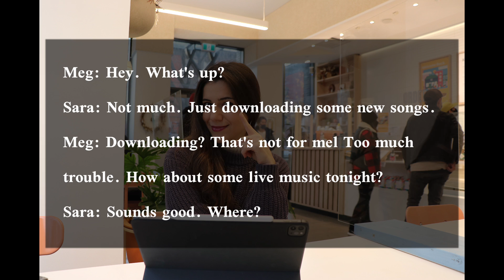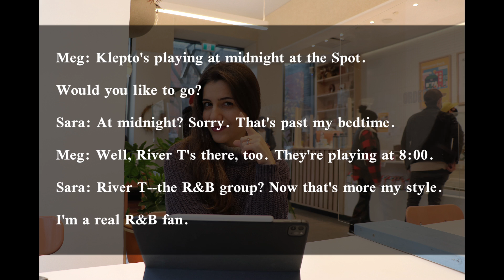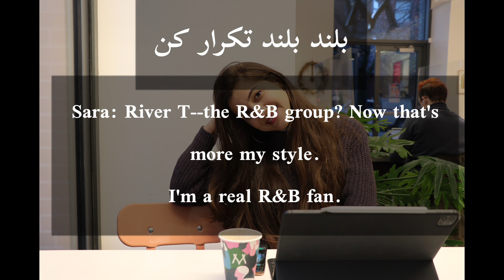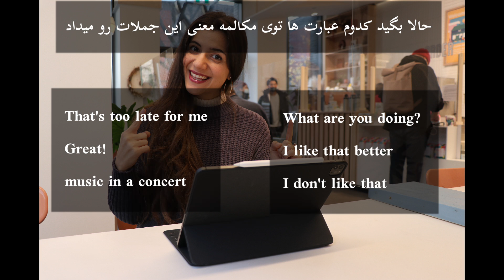Elementary conversational English Episode 1 / مکالمه زبان انگلیسی مبتدی قسمت اول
در این ویدیو به مکالمه و یادگیری زبان انگلیسی برای زبان آموزان مبتدی می پردازیم.

می توانید در قالب این مکالمه وکب و گرامر مبتدی یاد بگیرید.